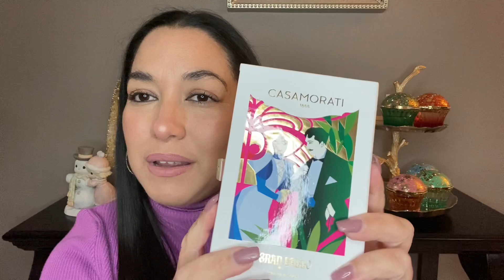COMPRAS de PERFUMES ÁRABES Unboxing 🎁🛍️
Perfumes mencionados en el vídeo
L’aventure Rose by Al Haramian
Khamrah by Lattafa
Nebras by Lattafa
Gran Ballo Casamorati by Xerjoff
Bonbon by Viktor & Rolf

Otros vídeos similares en el canal